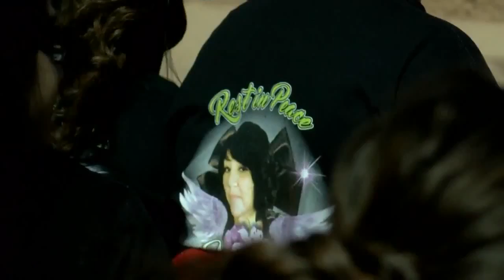Public memorial held for Gallup school secretary killed in Las Vegas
Public memorial held for Gallup school secretary killed in Las Vegas - Source